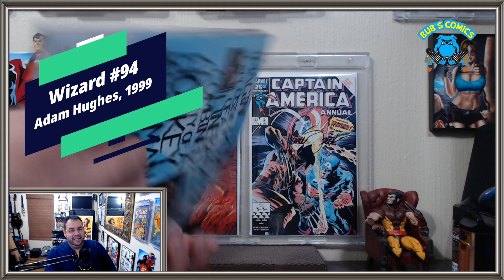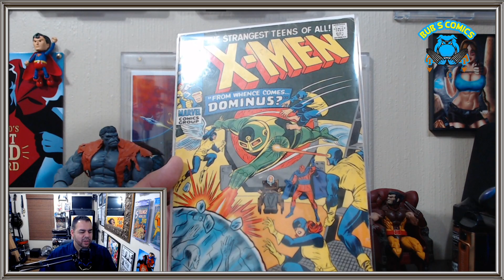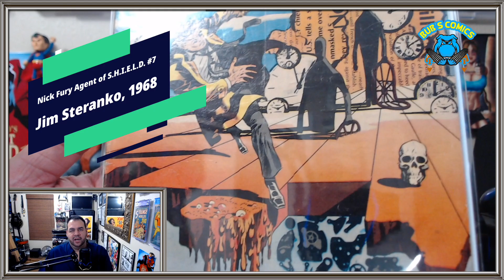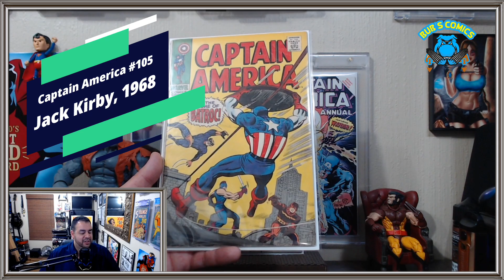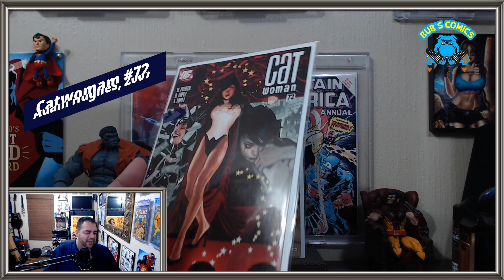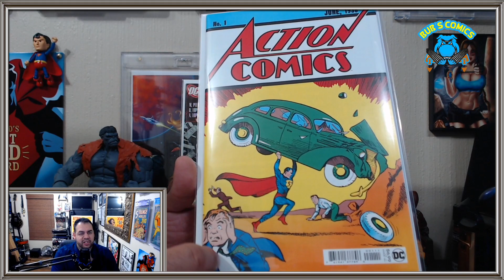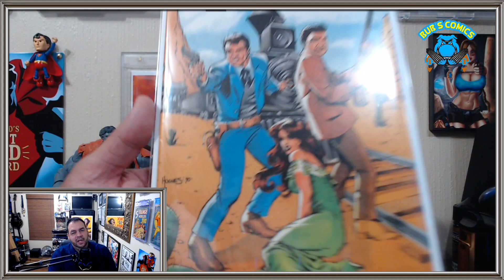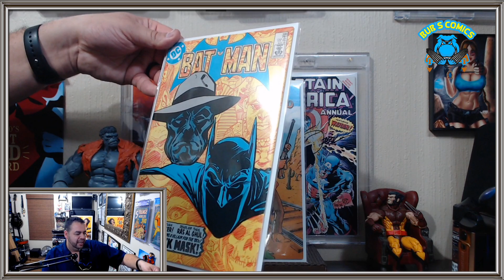MyComicShop & Instagram Comic Haul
My monthly big box of comics from MyComicShop is in + a 1st appearance key comic from Instagram.